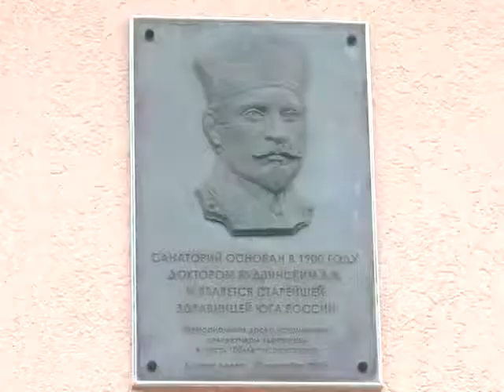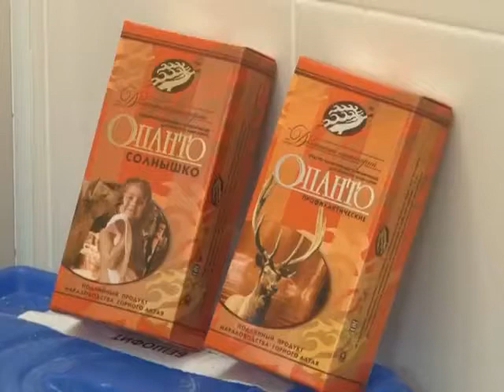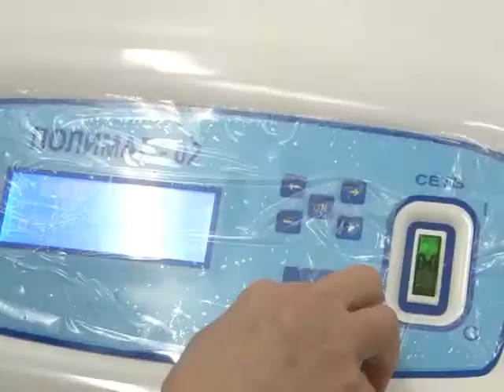Санаторий "Маяк" Анапа, видео про санаторий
Санаторий «Маяк» расположен в первой курортной зоне г. Анапа, на тихом части набережной Высокого берега. Санаторий был построен в 1900 году, и является самой первой здравницей, открывшейся на этом побережье.Высокий берег Черного моря–чистейшая вода,морской воздух,насыщенный кислородом, 285 солнечных дней в году, мягкий климат. Сегодня санаторий «Маяк» в Анапе – современная здравница, прекрасно оснащенная новыми медицинскими технологиями.

Отдел бронирования:  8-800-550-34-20 (звонок бесплатный)